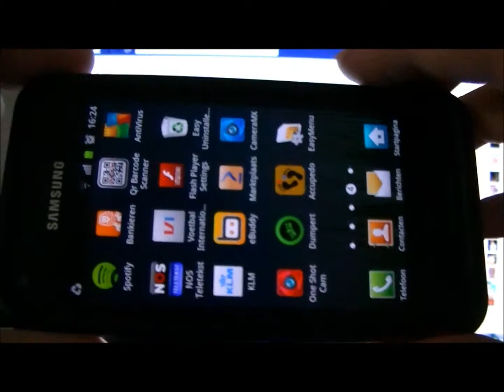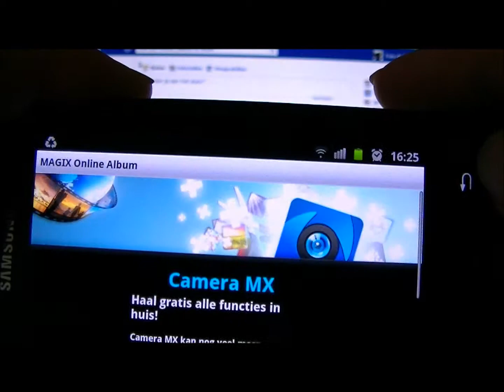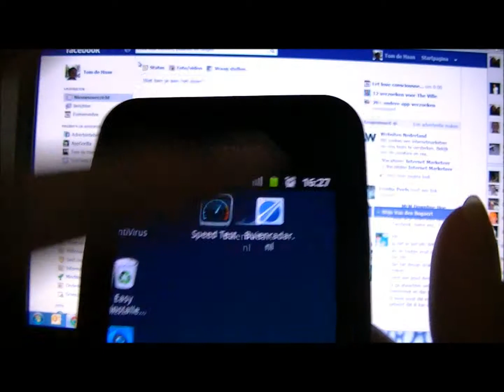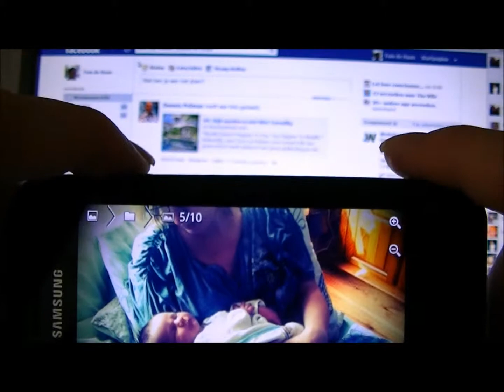Foto bewerking App Review (Magix CameraMX)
Bezoek voor meer handige reviews en tips